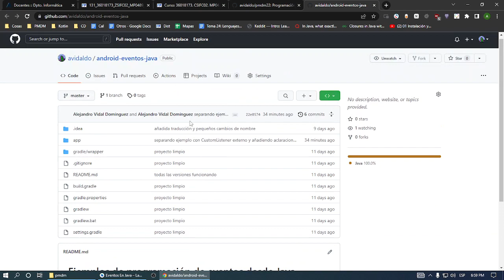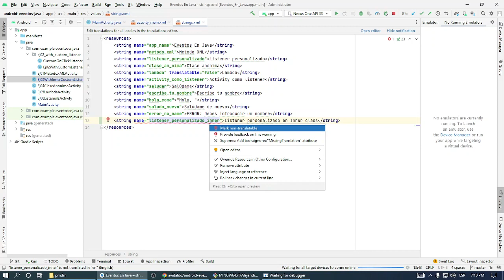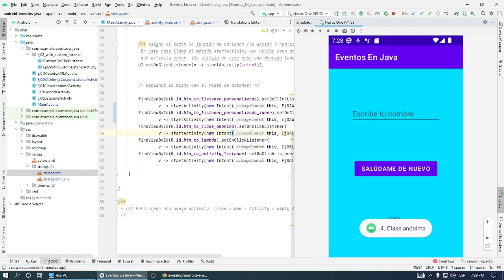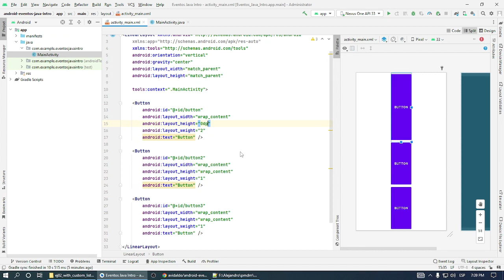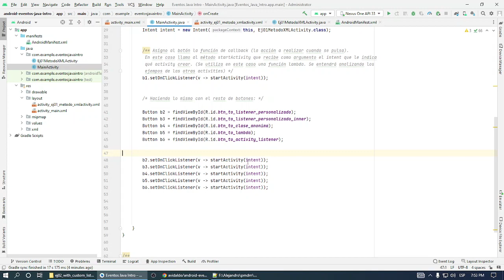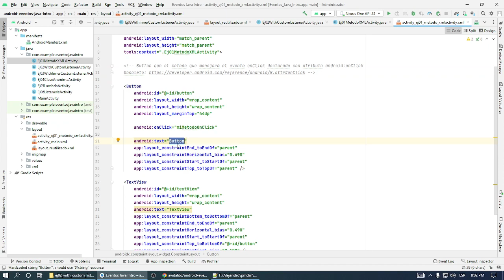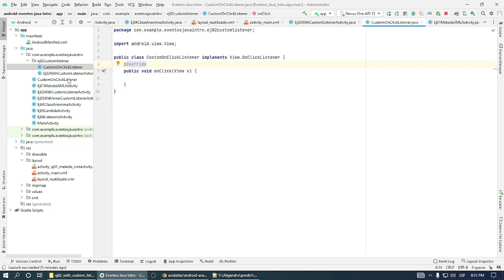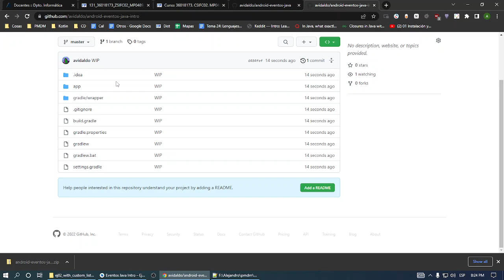PMDM. Simplificando eventos en Java. Cambio de Activity con Intents explícitos.